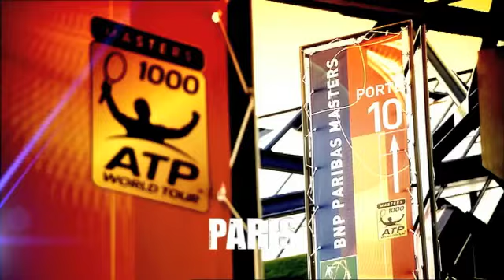Basel 2011 Reviewed In ATP World Tour Uncovered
In season 3, episode 44, ATP World Tour Uncovered looks back on the Swiss Indoors Basel, where hometown hero Roger Federer won the title for a fifth time.